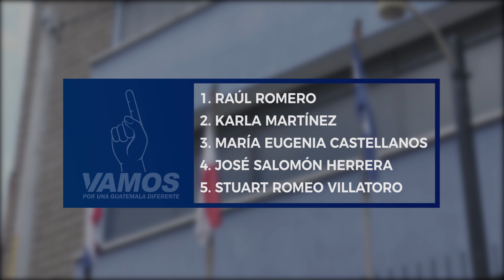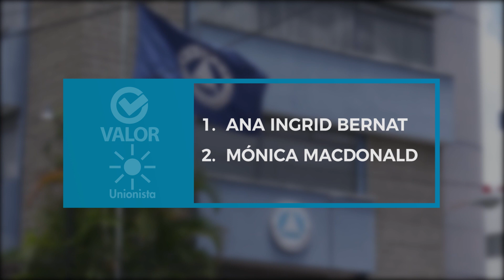Así se conformará el PARLACEN para el período 2024-2028